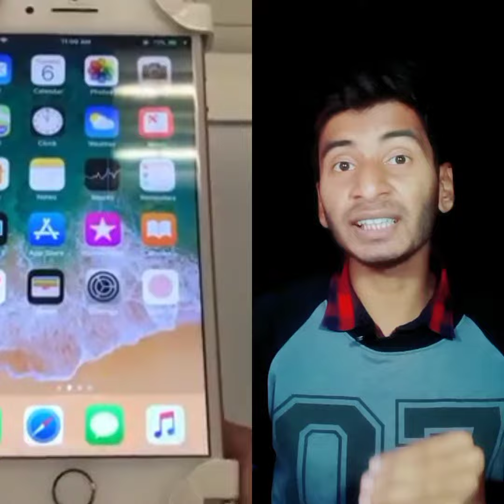amazing facts in hindi about world | most amazing facts in hindi | Top 5 amazing fact